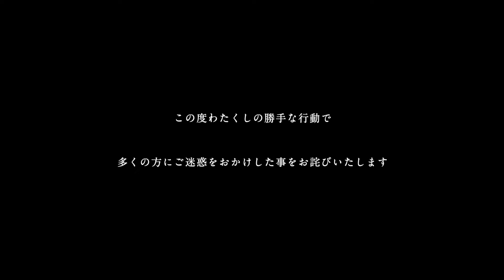最後の悲劇 [剣岳 5]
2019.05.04 ゴールデンウイークの剱岳
最終日は下山を残すのみとなったが、悲劇は最後に訪れた・・・。